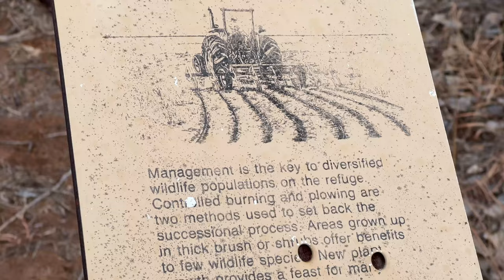Free Boondocking! Croton Creek Wildlife Viewing Area - Black Kettle National Grasslands - Oklahoma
Free Camping! Croton Creek Wildlife Viewing Area - Black Kettle National Grasslands - Oklahoma
Croton Creek Wildlife area is not a very well known place since it's not even labeled on google maps.  I ran into this spot several years ago while exploring the area, and have made it a go to spot while traveling westward.  Right next to a body of water formed by Croton Creek itself which attracts tons of wildlife.  Great camping spot with nice views and an interpretive hiking trail.  Camping spots have tables and fire rings and you can camp for 14 days.  Very little Cell Service.

Truck:  2011 Ford F250 6.7
Camper:  2005 Lance Model 845
Motorcycles:  2018 Honda Rally 250 & 2022 KLR 650 Adventurer

Below are links to items on Amazon I use on my channel.  If you order or purchase anything through any of my links below, I get a small percentage of your purchase at no extra cost to you.  Just using any of the links below to make a purchase on Amazon gives me a small percent at no charge to you.  Thanks for supporting my channel!

Photography/Video Equipment I use:
DJI Mavic Air
DJI Mavic Air Filters
GoPro Hero 6
GoPro HERO8 Black
Moultrie M-50 Game Camera
Rode VideoMicro Compact
Joby GorillaPod 3K Tripod
DocaPole 30 Foot
Rode Wireless Go Microphone

RV Items I use:
RV LED Motion Sensor Porch Light
weBoost - Drive Reach RV
Wave-3 Gas Catalytic Heater
Grocery Bag Dispenser, Wall Mount
Telescoping Broom
Hawkins Pressure Cooker 1.5L
Honda Generator dipstick and funnel
Outdoor RV Camping Mat
Hiseeu Battery Camp Camera
Jackery Portable Power Station 1000
Jackery 100W Solar Panel
Honda EU2200i 2200-Watt Generator

Kayak/Fishing:
Ugly Stik GX2 Rod Combo
Fisher Kayak
Inflatable Challenger K1

2018 Honda Rally Motorcycle:
Saddle Bags
Tail Bag
Handlebar 12v Charger
Cell Phone Holder
Motorcycle Hitch Carrier
Cardo FREECOM 2 PLUS-Bluetooth Communication
HWK Motorcycle Jacket
HWK Long Motorcycle Jacket
HWK Dualsport moto Pants
AGPTEK Heated Vest USB Charging
Anker PowerCore 26800 Portable Charger
Tchipie Disc Brake Alarm Lock
Motorcycle Helmet Chin Mount for GoPro

Starlink Dish Items:
Speaker Tripod Stand Mount

2022 Kawasaki 650 Adventurer:
Lock and Load Dirt Bike Wheel Chock

Recovery/Truck Items:
BadLand Winch
Wireless Remote
Snatch Block
Heavy Duty D Rings
CURT Receiver Hitch Adapter
StowAway Hitch Tightener 1.25 inch
Rhino Hitch Tightener 1.25 and 2 inch

I am a participant in the Amazon Services LLC Associates Program, an affiliate advertising program designed to provide a means for my channel to earn fees by linking to Amazon.com and affiliated sites.  I will make a small percentage of your purchase at no cost to you. Thanks for helping out with this channel.